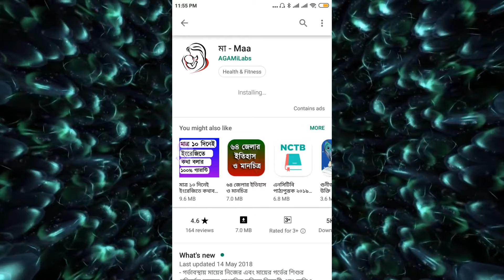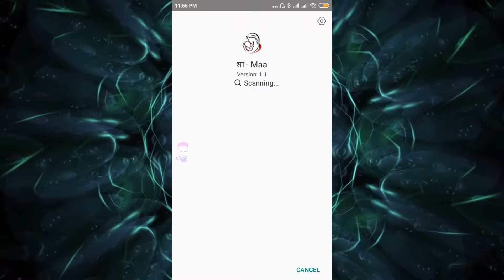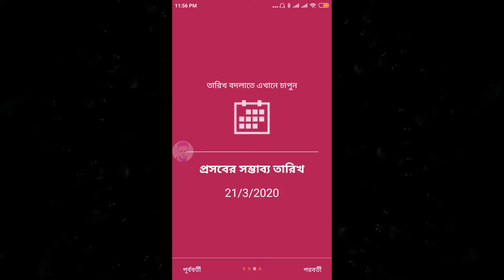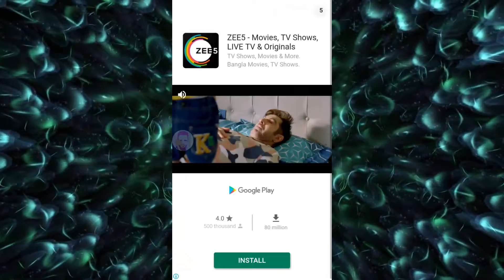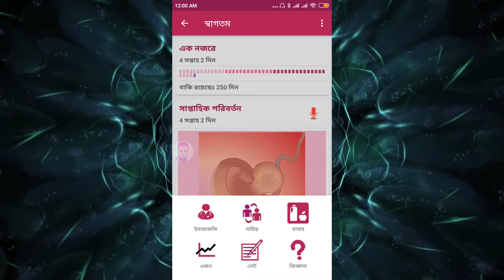গর্ভের সন্তানের বর্তমান অবস্থা দেখুন মোবাইলে | pregnant | Android bangla tips